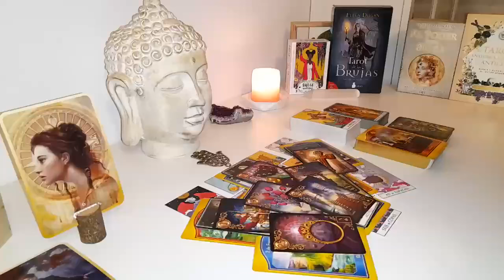LEO REMORSE🥹​ AND REGRET FOR HOW THEY TREATED YOU AFTER YOU CLOSED THE DOOR​🚪 💔AUGUST TAROT